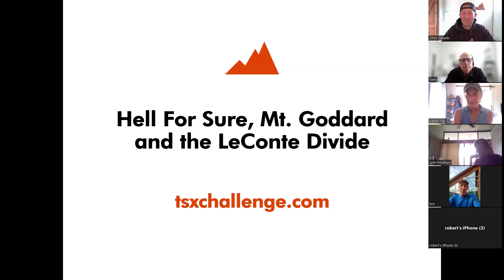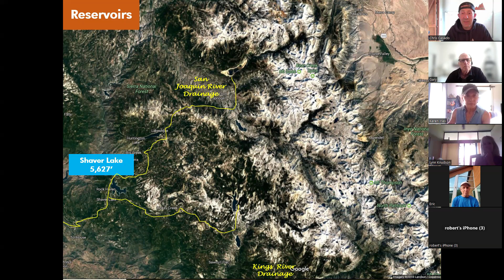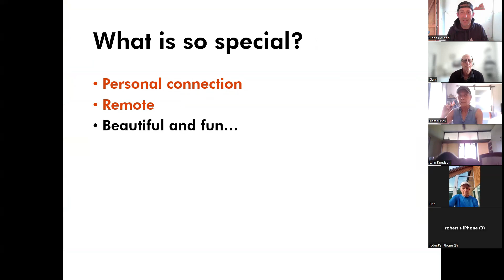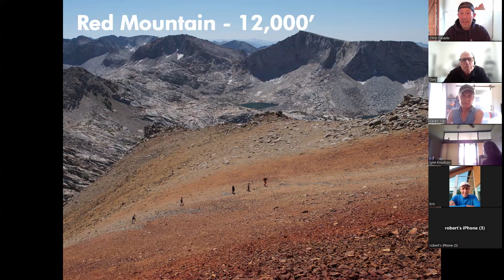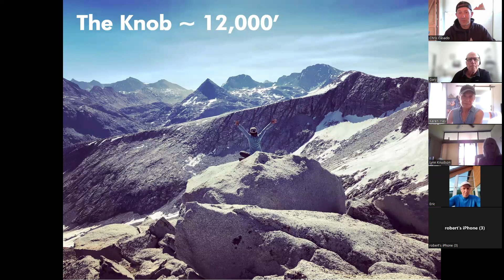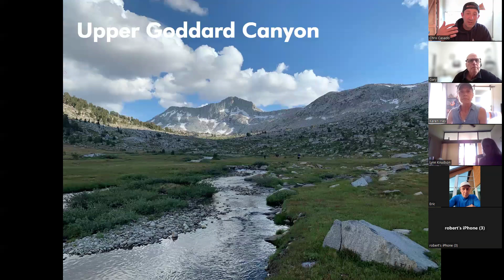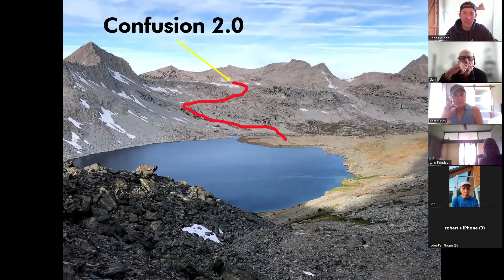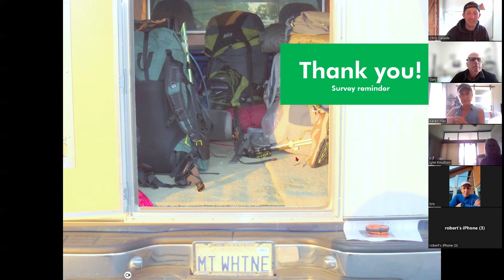Hell For Sure, Mt Goddard and the LeConte Divide | Chris Casado | TSX Challenge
Explore on- and off-trail routes into John Muir Wilderness and Kings Canyon National Park from the west in a fun, interactive Zoom talk experience led by TSX Challenge co-founder Chris Casado. We’ll introduce you to remote terrain including Red Mountain Basin, Bench Valley, Black Cap Basin and Goddard Canyon. This talk is designed for backpackers in search of new adventure, or those considering a Hell For Sure Challenge or Mt. Goddard trek with TSX. The format is 30 minutes of interactive presentation followed by 10 minutes of discussion and Q&A.